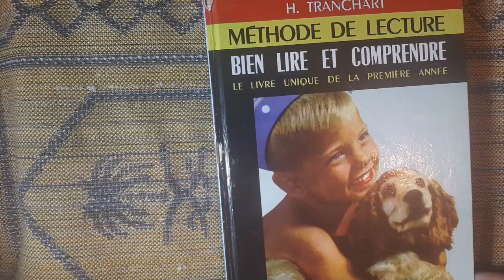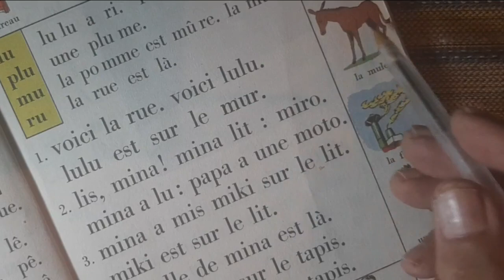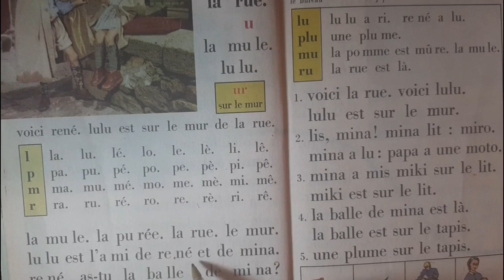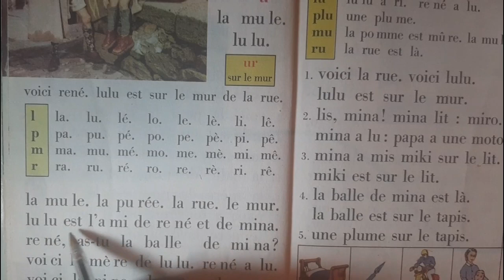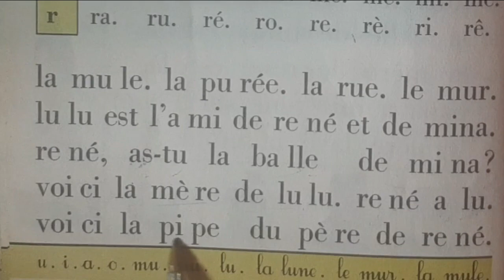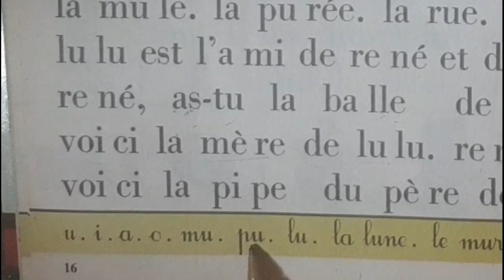الفرنسية للمبتدئين 21